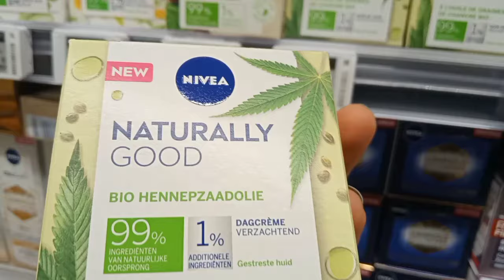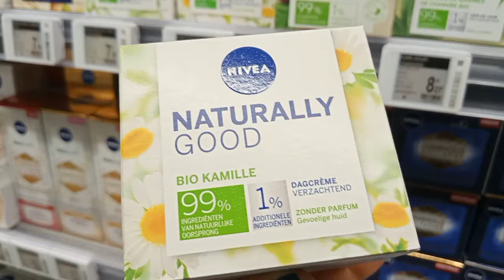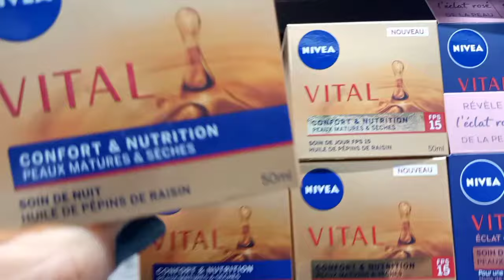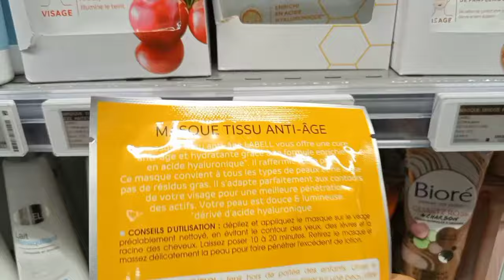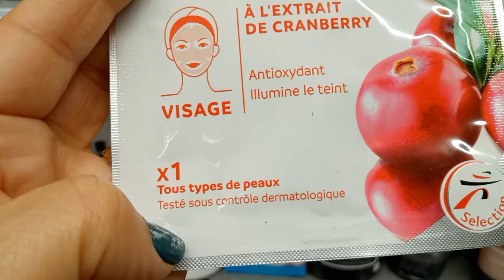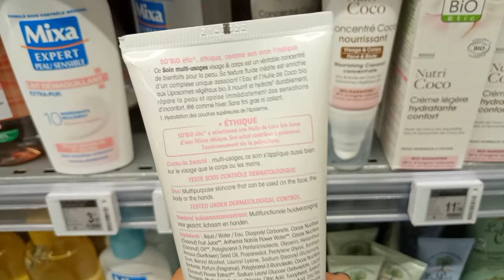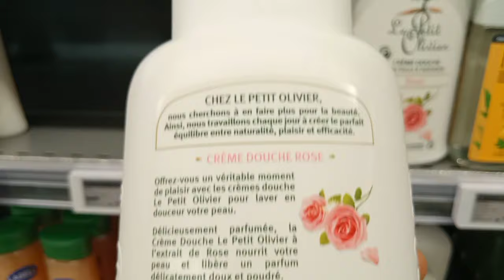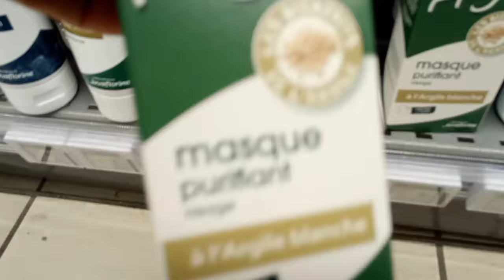أفضل منتجات للعناية بالبشرة و الجسم و الشعر من كريمات الترطيب و ماسكات للوجه، كريمات الاستحمام